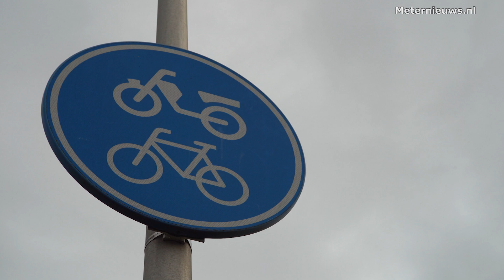Wielrenner licht gewond na aanrijding in Assen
ASSEN - Op de Claes van Gorcumstraat in Assen is een wielrenner licht gewond geraakt maandagmiddag. De wielrenner en een automobilist kwamen met elkaar in botsing. Het slachtoffer werd in de ambulance behandeld en vervolgens naar huis gebracht. Over de juiste toedracht van het ongeval is niets bekend